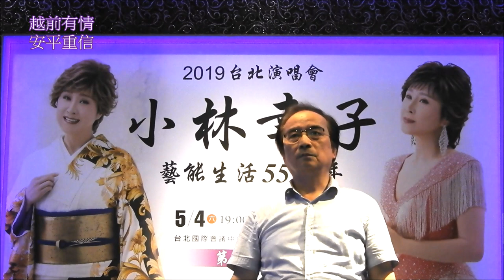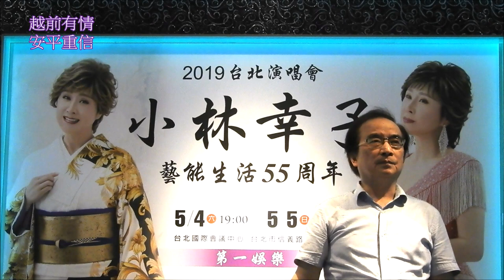越前有情 . 五木ひろし / 安平重信👘🎎👘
越前有情 / 五木ひろし

作詞：絽端久倫
作曲：弦哲也

秘かな想いを　鶺鴒に
託してかいた　あの日の便り
ささやく水面に　桜がゆれる
愛の優しさ　教えてくれた
わたしの越前　春の海

二人の夢を　松風に
託して歩いた　あの日の小径
燃える緑に　蝶が舞う
愛の強さを　謳ってくれた
わたしの越前　夏の海

あふれる涙を　せせらぎに
託してつぶやく　あの日のことば
朝倉遺跡に　芒が光る
愛のせつなさ　きかせてくれた
わたしの越前　秋の海

心の傷みを　水仙に
託して偲んだ　あの日の容姿
福井城址に　淡雪がふる
愛の苦しさ　わかってくれた
わたしの越前　冬の海

攝於 台北市第一演歌場   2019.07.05.